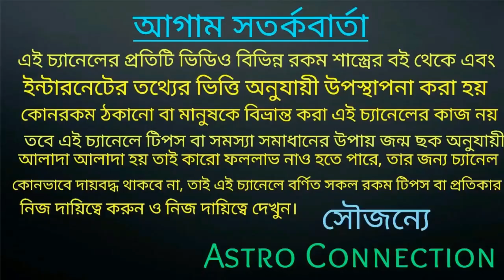2 June মঙ্গলের রাশি পরিবর্তনের ফলে 7 রাশির মঙ্গলই মঙ্গল!!!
বন্ধুরা এই ভিডিওতে আমি বলেছি  2 জুন মঙ্গলের রাশি পরিবর্তন এর ফলে 7 রাশির মঙ্গলই মঙ্গল হতে চলেছে|